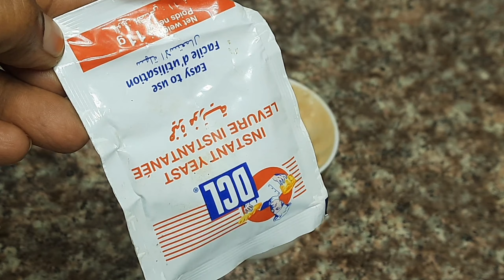Ramadan special recipe ഇന്നാ പിടിച്ചോ ഇന്നത്തെ ഇഫ്താറിന് ഒരു കിടിലൻ റെസിപ്പി